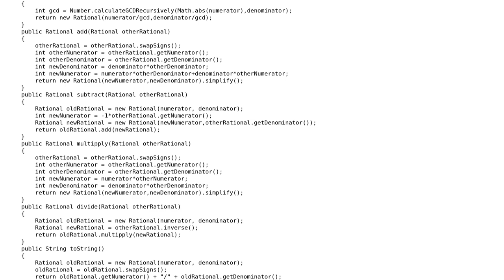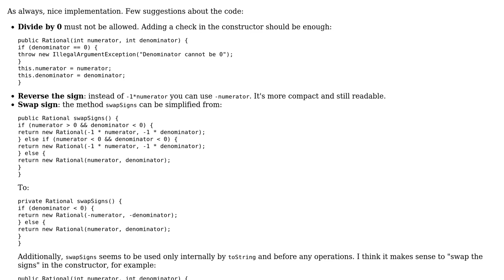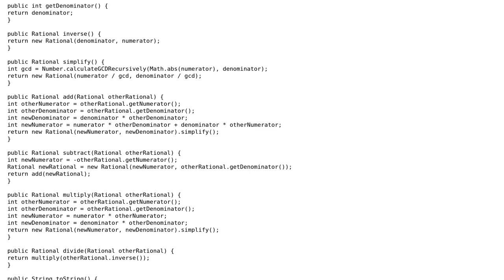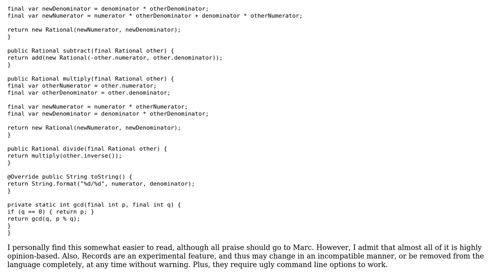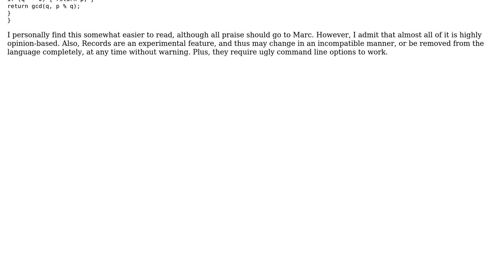Code Review: Data-type implementation for rational numbers (3 Solutions!!)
Code Review: Data-type implementation for rational numbers

With thanks & praise to God, and with thanks to the many people who have made this project possible! | Content (except music & images) licensed under CC BY-SA | Music | Images & others | With thanks to user Ralf Kleberhoff user Peilonrayz user Marc user Khashayar Baghizadeh user Jorg W Mittag and the Stack Exchange Network Trademarks are property of their respective owners. You are responsible for your own actions.